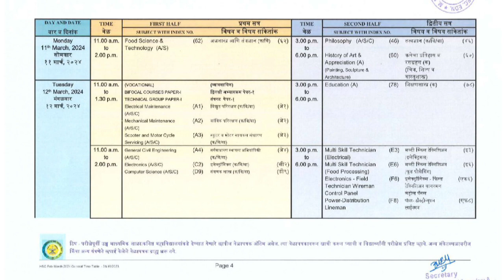Maharashtra Board HSC Feb-March Timetable 2024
All the best for the examination 👍